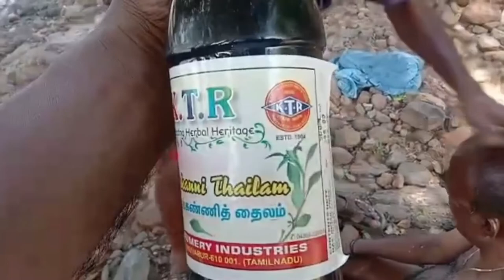HOGENAKKAL WATER FALllS| DHARMAPURI DISTRICT - jws selva